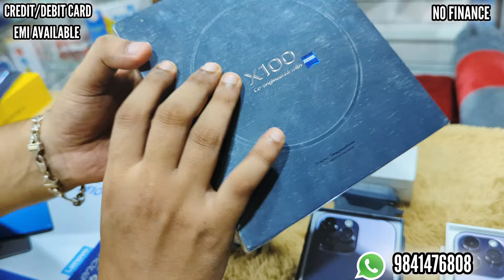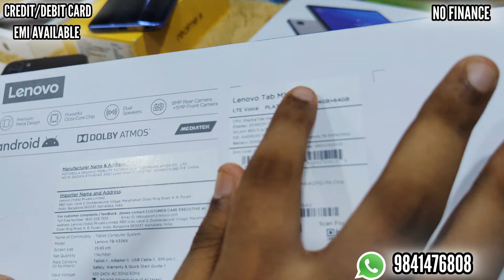⚡NEW STOCK COLLECTIONS⚡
FOR ORDERING & ENQUIRY

INSTAGRAM (MOBILE) 👇🏻

INSTAGRAM (GADGETS)👇🏻

WHATSAPP (MOBILE) 👇🏼

WHATSAPP (GADGETS) 👇🏼

Timings 🕰️
MON/SAT - 11.30 / 9.30PM
SUNDAY - SHOP CLOSED

ADDRESS

ANGAPPA NAYAGAN STREET, MANNADY
OPPOSITE TO MUTTAI MARK LUNGIES
NEAR MASJID E MAMOOR
(PERIYA PALLIVAASAL)
PIN: 600001

Payment Method we have & accept

📌 CREDIT CARD & EMI IS ACCEPTED WITH APPLICABLE CHARGES ✅

📌 DEBIT CARD & EMI IS ACCEPTED WITH APPLICABLE CHARGES ✅

📌ELIGIBLE BANKS FOR DEBIT EMI✅
HDFC
ICICI
KOTAK
AXIS

📌ANY UPI TRANSACTION IS ACCEPTED✅

📌FINANCE IS AVAILABLE ✅

JUST TYPE ( HI FINANCE )TO THE WHATSAPP NUMBER 👉🏻 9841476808 for elaborate details

👉🏻Note: Mobile prices will differ for finance option